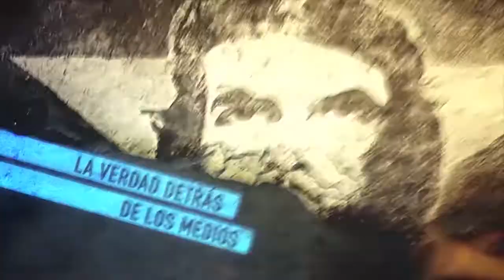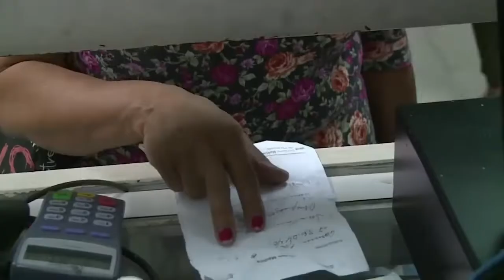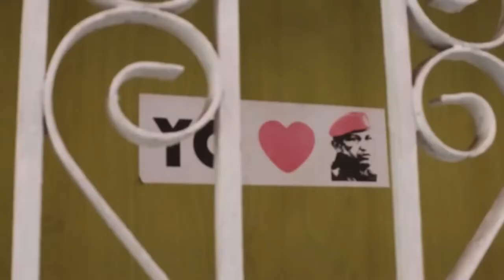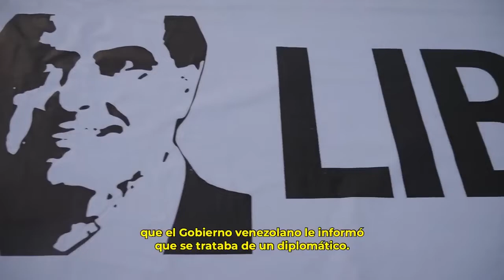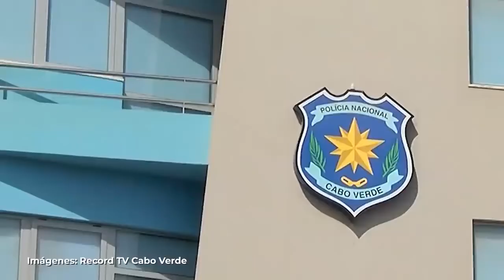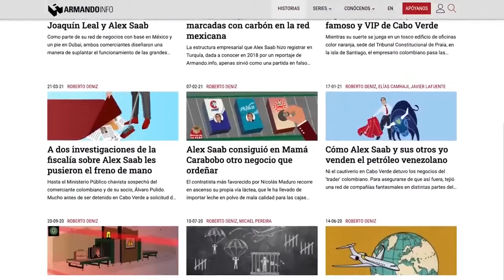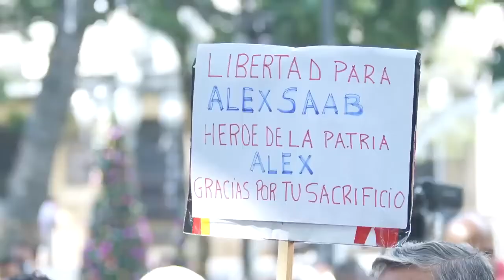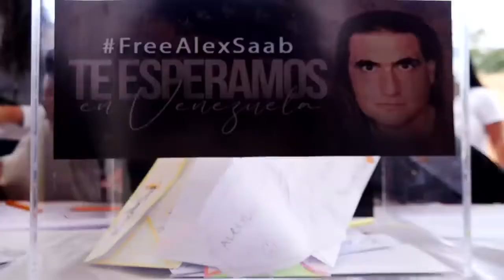Alex Saab, el diplomático venezolano secuestrado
Resumen tv presenta el documental: Alex Saab, un diplomático Secuestrado, dirigido por la periodista venezolana @Karenmendezl en el que se cuenta toda la verdad de la detención ilegal del Enviado Especial por parte de EE.UU. Forma parte de la campaña